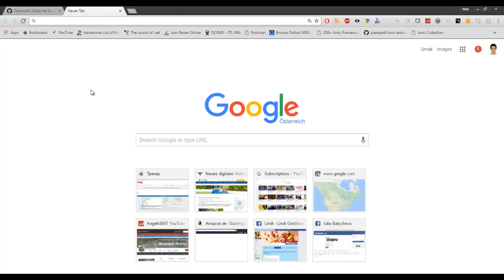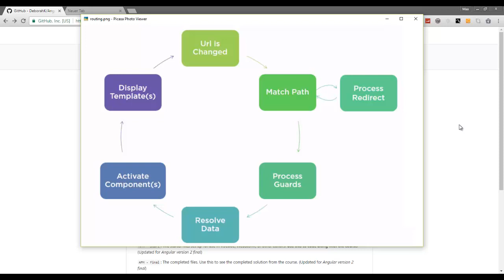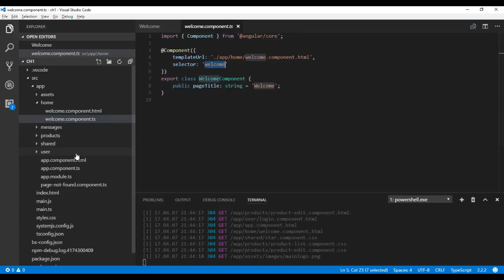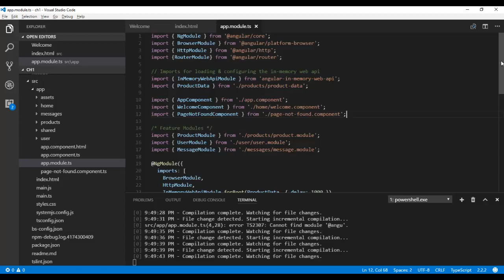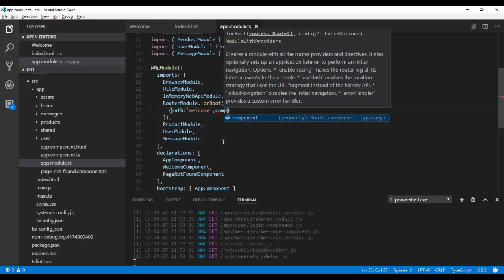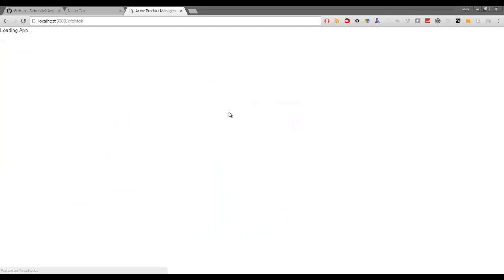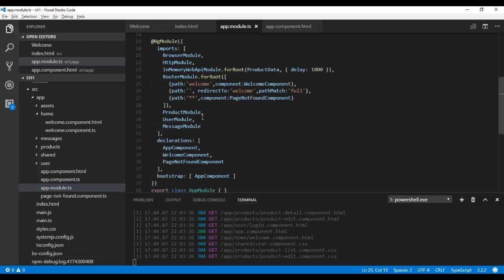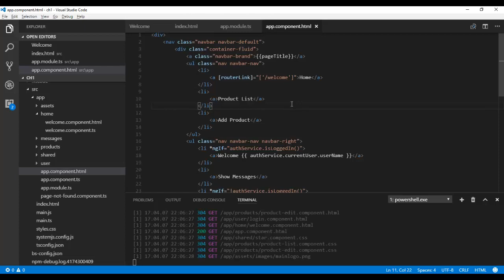Angular 2 Routing - Полное руководство #1 Основы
Хотите узнать, как работает раутинг (Routing ) в Angular 2? В первой части мы разберем базовые концепции